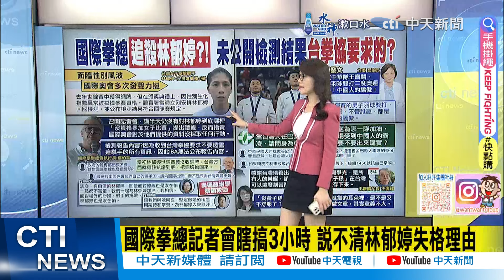【每日必看】林郁婷世錦賽被沒收銅牌 郭正亮:台灣就該抗議到底｜國際拳總記者會瞎搞3小時 說不清林郁婷失格理由 20240806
00:00 國際拳總記者會瞎搞3小時 說不清林郁婷失格理由
02:57 林郁婷世錦賽被沒收銅牌 郭正亮:台灣就該抗議到底
04:02 "中國人的驕傲" 翁曉玲說法遭批 網:綠蛆才該掌嘴
05:40 林郁婷陷性別爭議 郭正亮:"2大組織"鬥爭
08:11 "空白紙板"也被沒收? 郭正亮:法國太卑躬屈膝